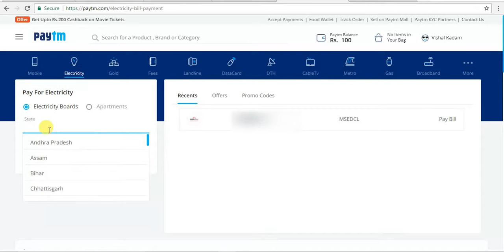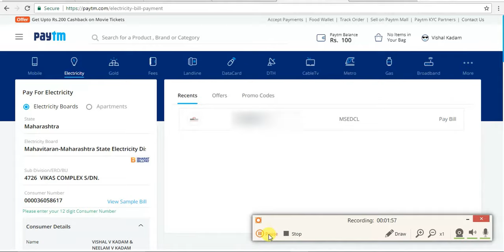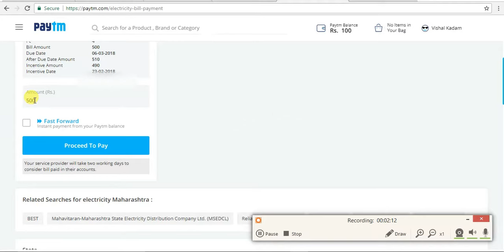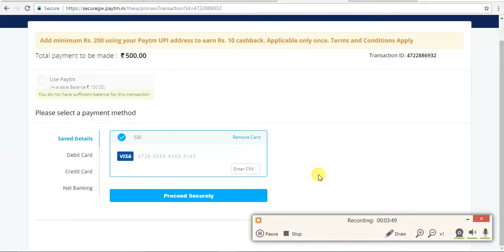pay electricity bill using paytm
pay electricity bill using paytm app